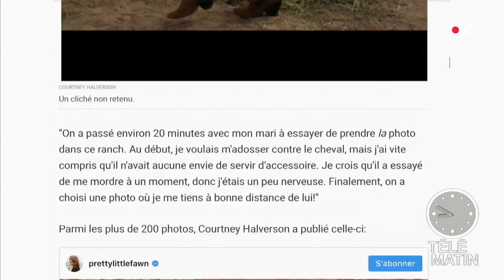La vie sur Instagram n'est pas celle que l'on croit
Le Huffington Post révèle la façon dont les influenceuses prennent leurs photos. Certaines avouent même prendre plus de 200 photos avant de faire des retourches sur l'une d'entre elles puis de la publier sur le réseau social Instagram.